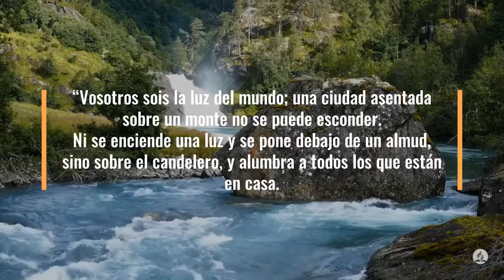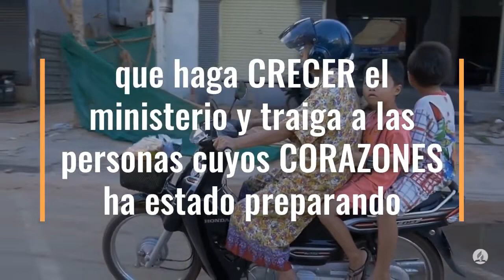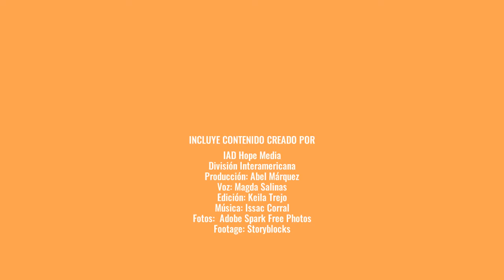100 Días de Oración Día 69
100 Días de Oración Día 69

Mateo 5:14-18 Reina-Valera 1960 (RVR1960)
La luz del mundo
14 Vosotros sois la luz del mundo; una ciudad asentada sobre un monte no se puede esconder.

15 Ni se enciende una luz y se pone debajo de un almud, sino sobre el candelero, y alumbra a todos los que están en casa.

16 Así alumbre vuestra luz delante de los hombres, para que vean vuestras buenas obras, y glorifiquen a vuestro Padre que está en los cielos.